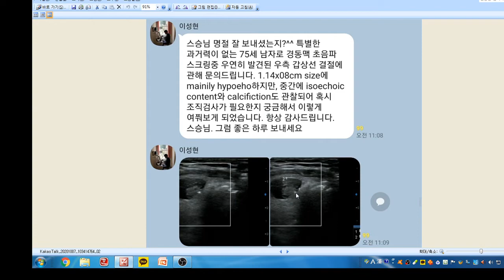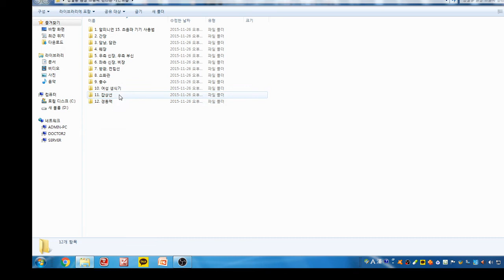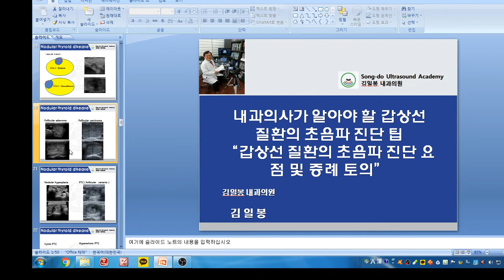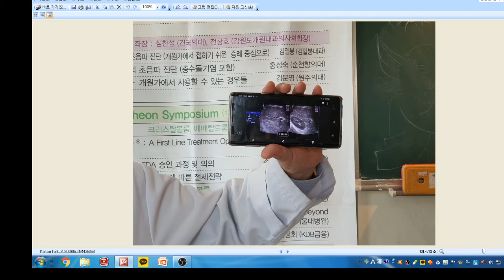Yoda Kim Ultrasound School(733)- Dr.이현옥 초음파 증례 토의. 우하복부 복벽내 혈종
27세 남성으로 축구경기후 우하복부 통증으로 내원하였습니다.
복부 초음파 검사상 우하복부 복벽 근육내에 불규칙한 경계의 저에코 병변이 보이고 있고 근육내 혈종으로 추정됩니다. 정형외 consule를 권합니다.